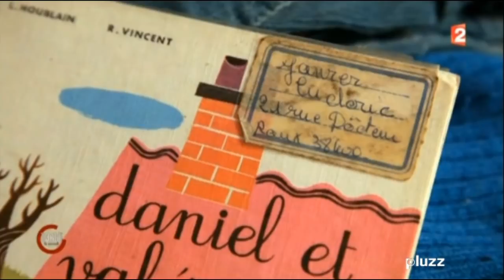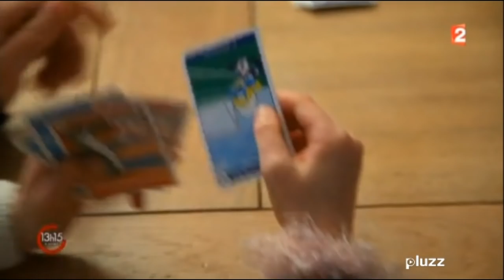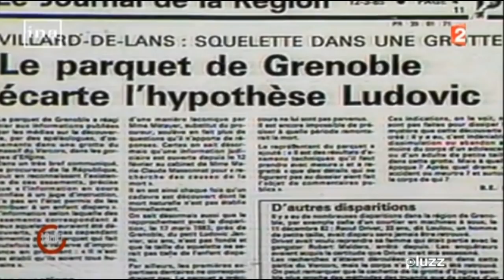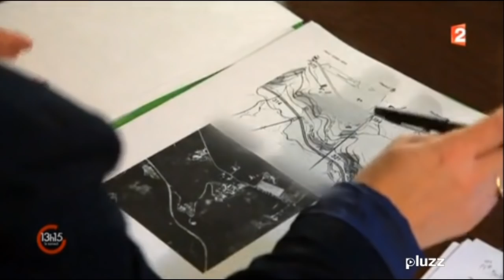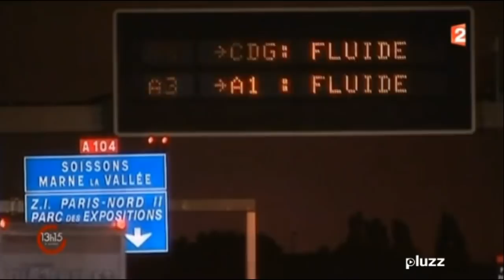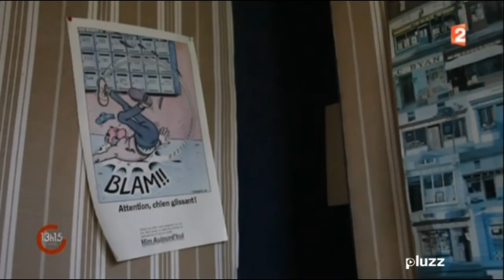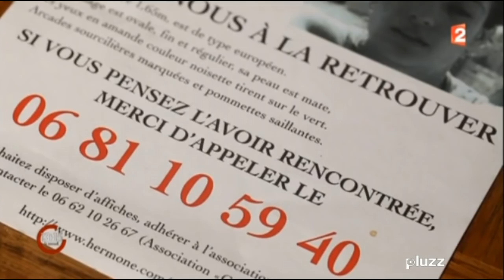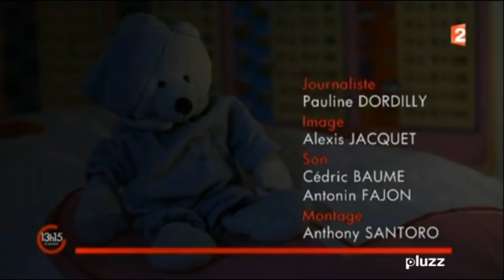Les Enfants Disparus : - Ludovic Janvier - Cécile Vallin - [HD]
© Tout Droits réservés à France 2 .
Document de Pauline Dordilly, Alexis Jacquet et Anthony Santoro.
Reportage de 30 Minutes, consacré aux Enfants Disparus.